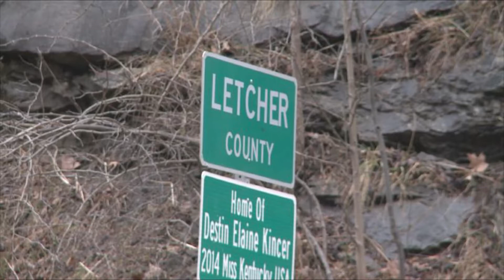Bright Morning Star/Letcher County Breakdown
The DTR You've Probably Never Heard.

Here is another David Thomas Roberts piece that has never been commercially recorded and is rarely played. In fact, this one is a little bit of a mystery.

This starts with an improvisation on an old folk song/hymn/lullaby, "Bright Morning Star," and segues into a piece by David that I've never heard before or since. In fact, "Letcher County Breakdown" isn't even listed on David's website as one of his compositions, though it clearly is. Unfortunately, I no longer have the recording of the whole concert, only the music, and therefore don't have David's introduction to tell me what inspired it and when it was composed. I can only gather that it is meant to evoke Letcher County, Kentucky, an Appalachian coal mining area.

This was recorded at a live performance in San Francisco, August 3, 2002.